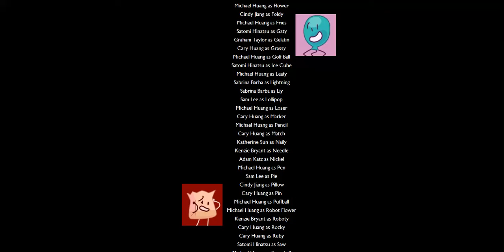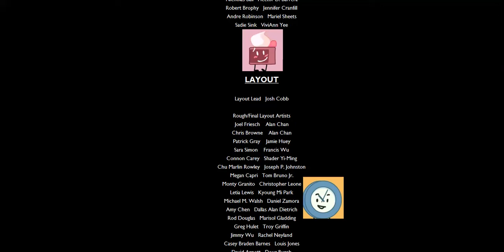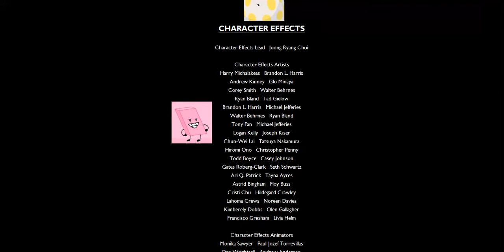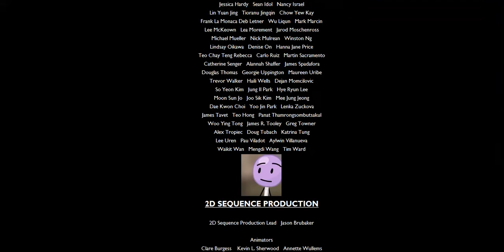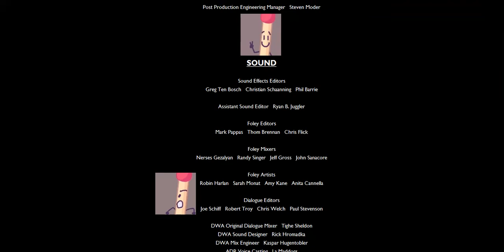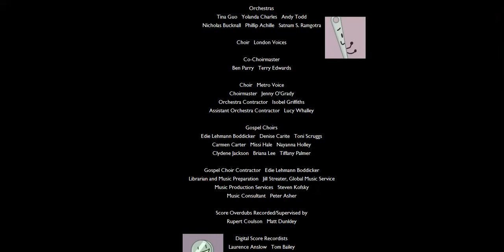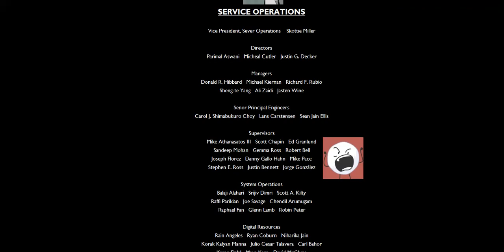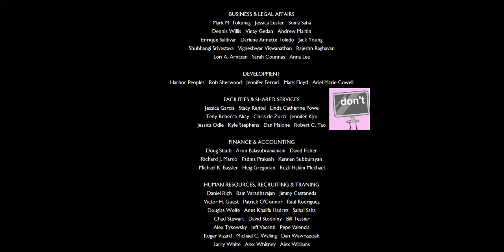DreamWorks & Object Films BFB The 1st Epic Movie 2019 End Credits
DreamWorks & Object Films BFB The 1st Epic Movie 2019 From Columbia Pictures, Sony Pictures Animation, DreamWorks Animation, Village Roadshow Pictures, Object Films & Jacknjellify Films.